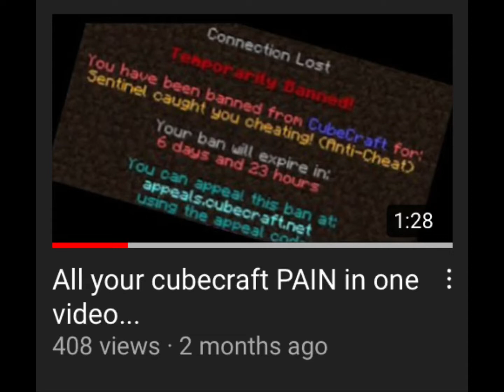All your cubecraft HAPPINESS in one video…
Yessir here it is.

In game stuff 💻

PC: HP pavilion gaming PC

Mouse: Glorious Model O

Keyboard: Razer Blackwidow

Controller: Xbox Wireless Controller

Texture Pack: Juice WRLD 16x

Links 🔗

Congratulations u read the entire description 👏👏